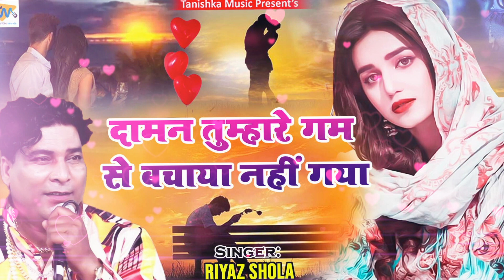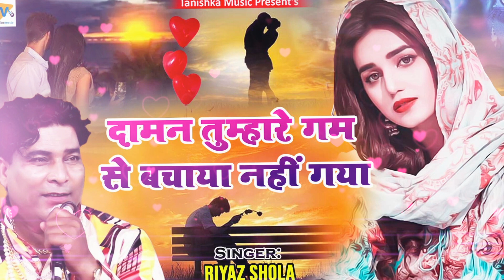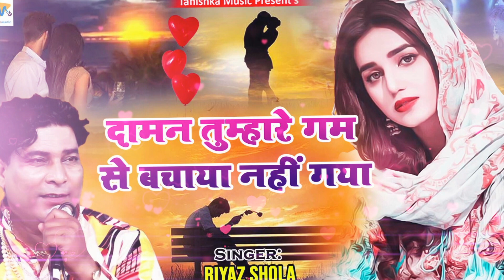New Sad Ghazal 2022 - दामन तुम्हारे गम से बचाया ना गया | Riyaz Shola | दर्द भरी ग़ज़ल 2022 | Sad Song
TMC-355

Song Details :

Songs : Daman Tumhare Gam Se Bachaya Na Gaya (दामन तुम्हारे गम से बचाया ना गया)
Album : Daman Tumhare Gam Se Bachaya Na Gaya
Singer : Riyaz Shola
Lyrics : Shakil Sikandeabadi
Mix & Recording : Kapil Gandhi

Label : Tanishka Music